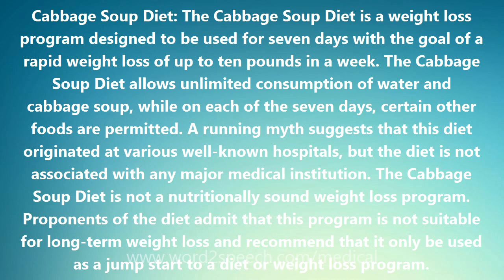Cabbage Soup Diet - Medical Definition and Pronunciation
Cabbage Soup Diet

Cabbage Soup Diet: The Cabbage Soup Diet is a weight loss program designed to be used for seven days with the goal of a rapid weight loss of up to ten pounds in a week. The Cabbage Soup Diet allows unlimited consumption of water and cabbage soup, while on each of the seven days, certain other foods are permitted. A running myth suggests that this diet originated at various well-known hospitals, but the diet is not associated with any major medical institution. The Cabbage Soup Diet is not a nutritionally sound weight loss program. Proponents of the diet admit that this program is not suitable for long-term weight loss and recommend that it only be used as a jump start to a diet or weight loss program.